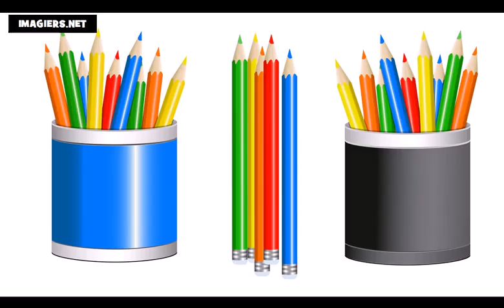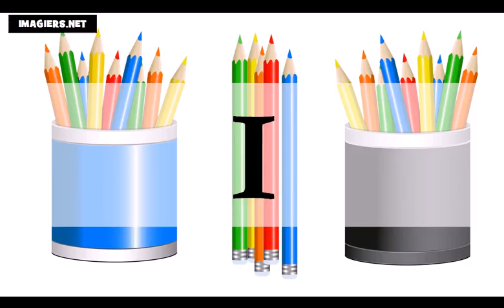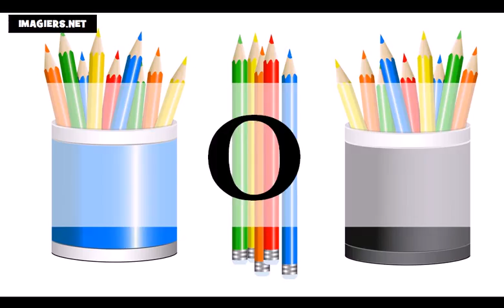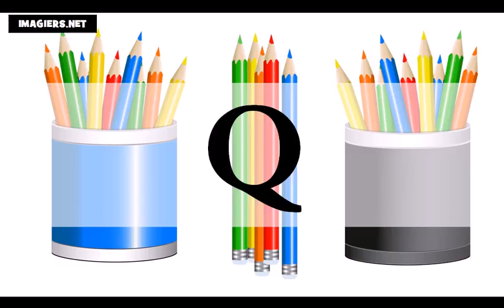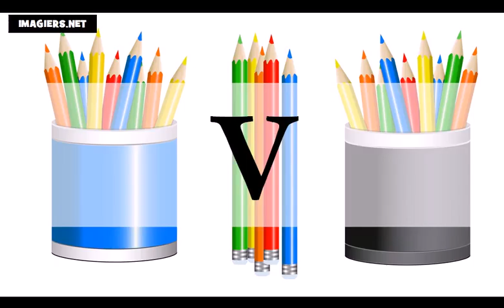Curso de francés = El alfabeto francés